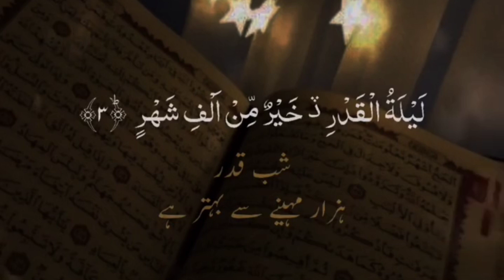Laylatul Qadr Dua || Shabe Qadar || Ramzan Kareem 2024